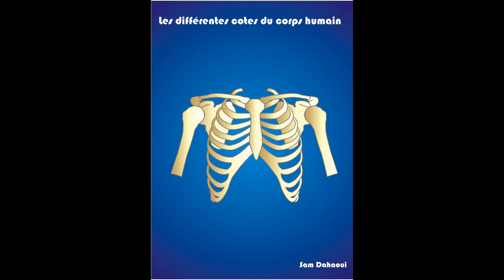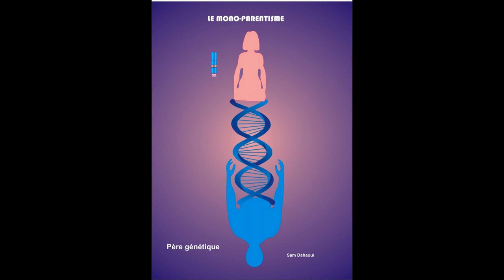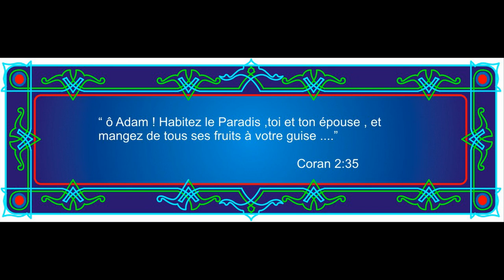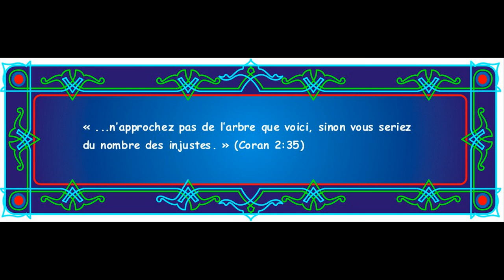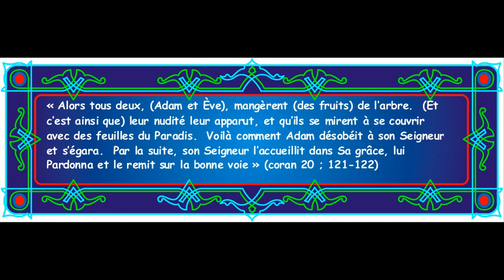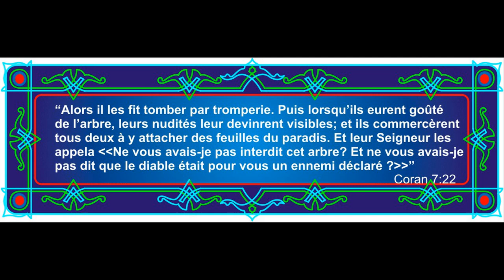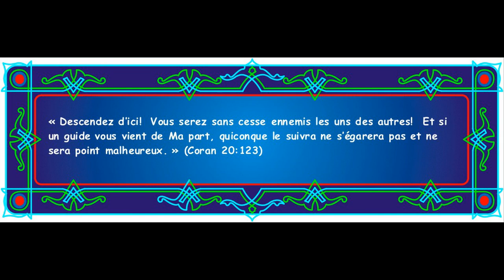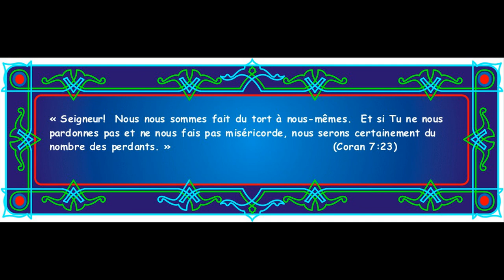Les quatre formes de notre existence vidéo 9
Histoire et ordre des événements